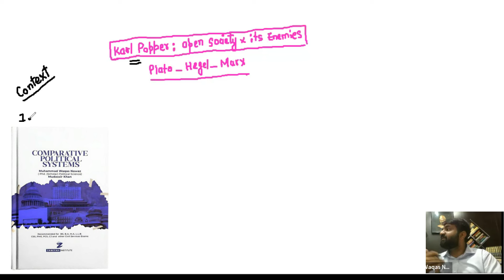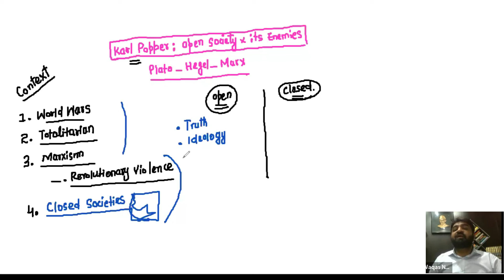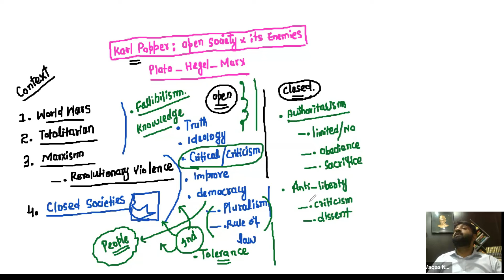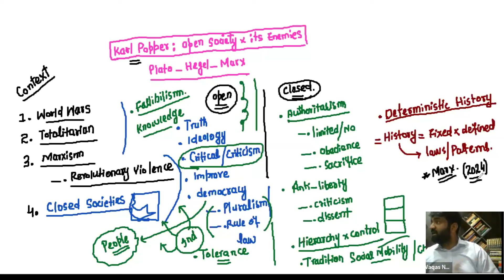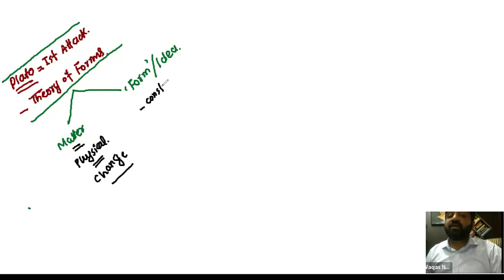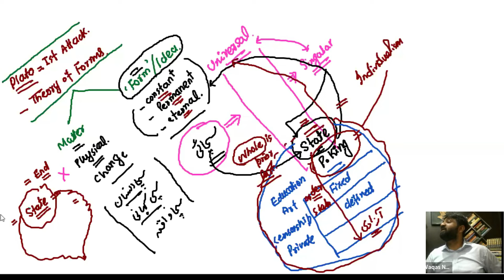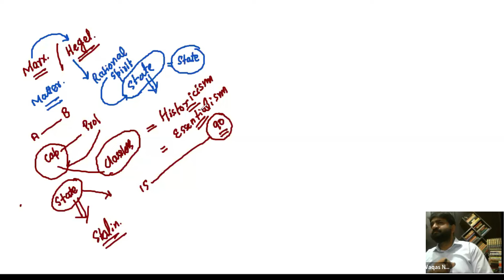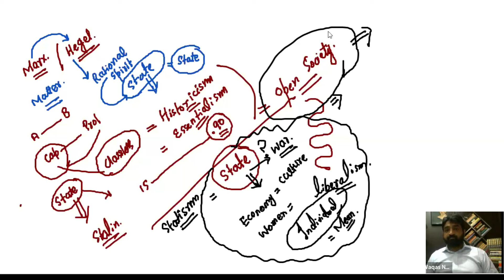Karl Popper's Open Society vs. Plato's Closed Society | Waqas Nawaz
Explore the fascinating contrast between Karl Popper's Open Society and Plato's Closed Society. Discover Popper's critique of Plato's ideal state, focusing on freedom, democracy, and the role of critical thinking in shaping society. Perfect for philosophy enthusiasts and students!